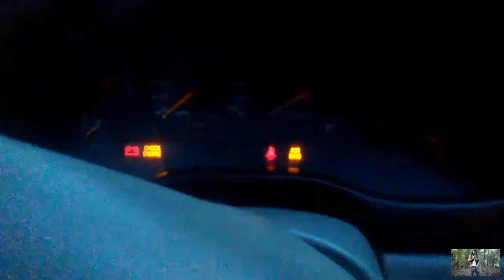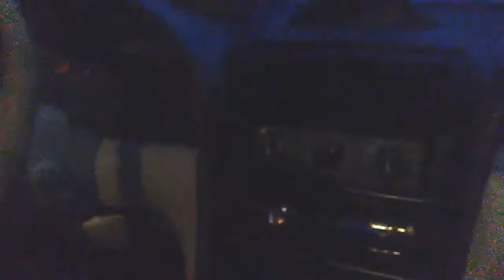How to fix anti theft in 97mustang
To easy